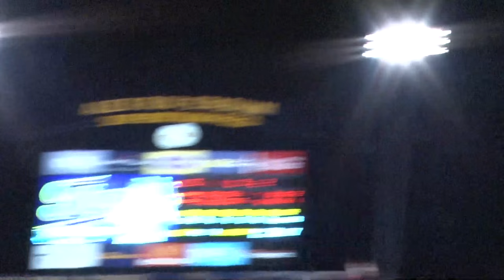Baseball completes series sweep with 10-7 comeback victory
Saturday's series finale was far from what LSU is used to seeing from sophomore pitcher Alex Lange. He allowed 5 earned runs in 5.2 innings. When he left the game, he was on the hook for the loss.

But lucky for him, his teammates had a huge inning in the seventh to help him avoid his first career loss.